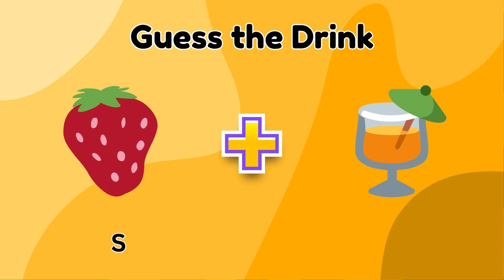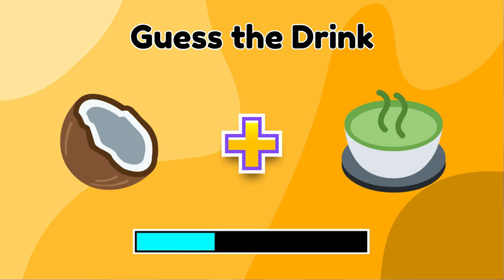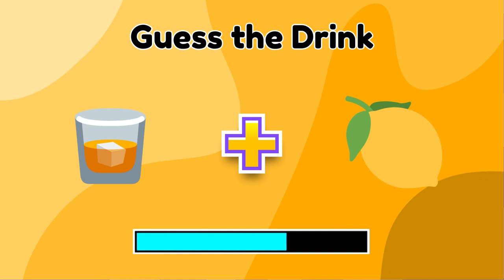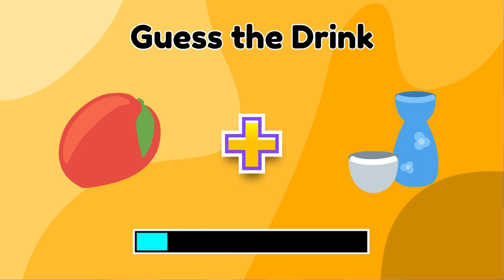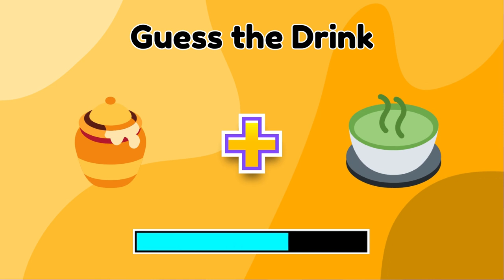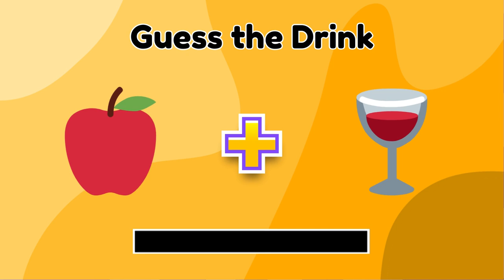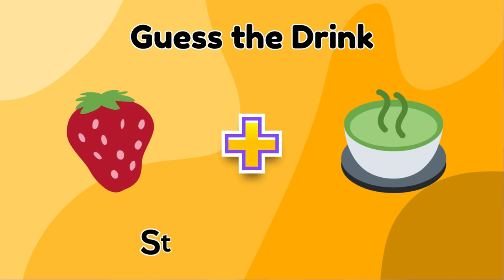Guess The Drink By Emoji || Emoji Quiz || Quiz Videos || Rawal Quiz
Can you guess the drink by emoji? Challenge yourself with this fun emoji quiz! From classic sodas to exotic juices, test your skills and see if you can guess each drink correctly. Perfect for a quick brain workout or a party game, this emoji quiz is sure to entertain. Ready to guess the drink by emoji? Let's get started with this exciting quiz!